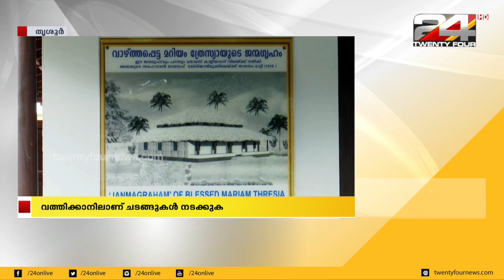വാഴ്ത്തപ്പെട്ട മറിയം ത്രേസ്സ്യയെ നാളെ വിശുദ്ധയായി പ്രഖ്യാപിക്കും; ത്ചടങ്ങുകൾ നടക്കുക വത്തിക്കാനിൽ